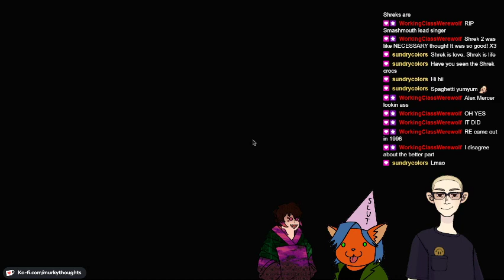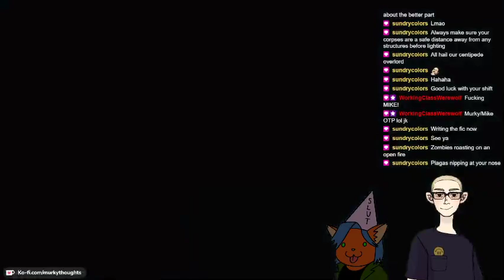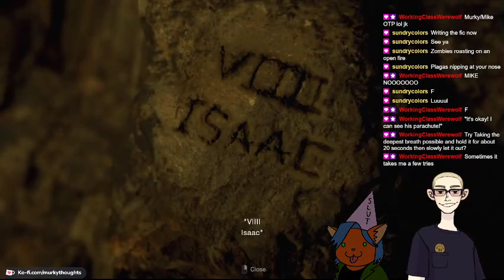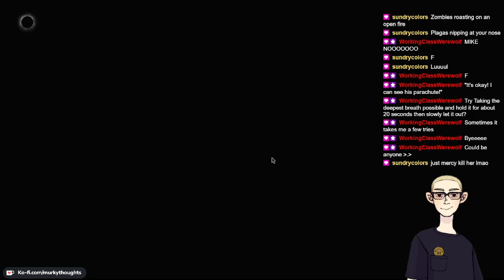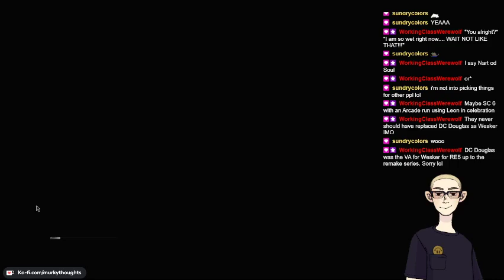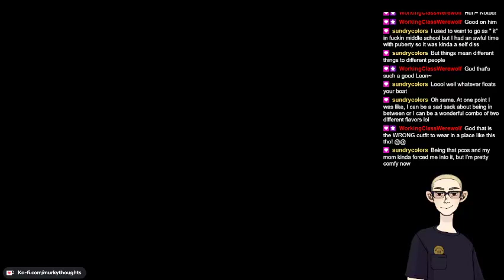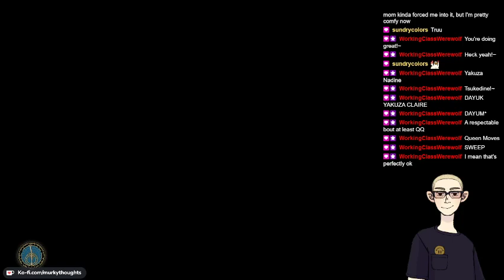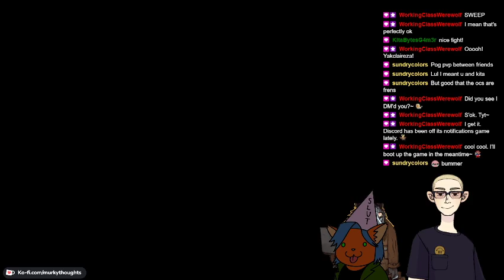[18+] is this the end? 👀